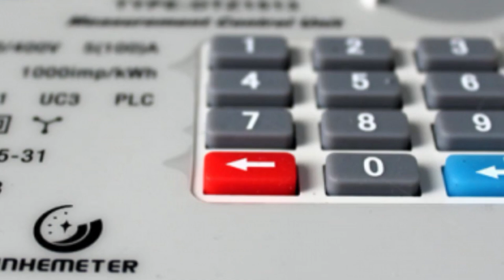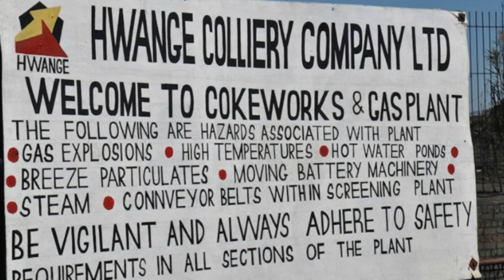Top 5 Mega Power Stations in Zimbabwe